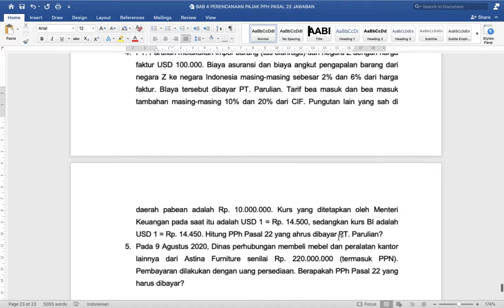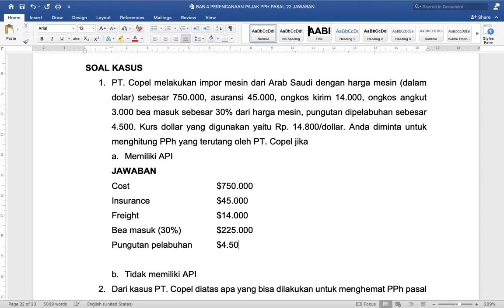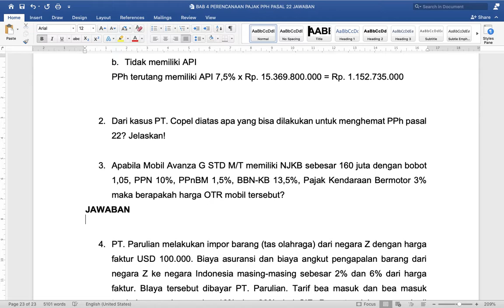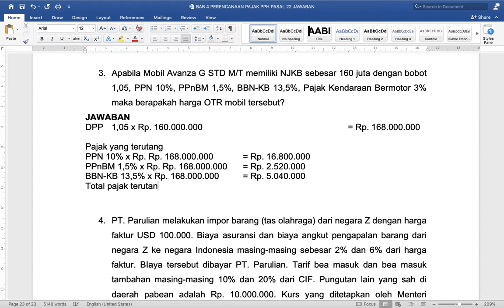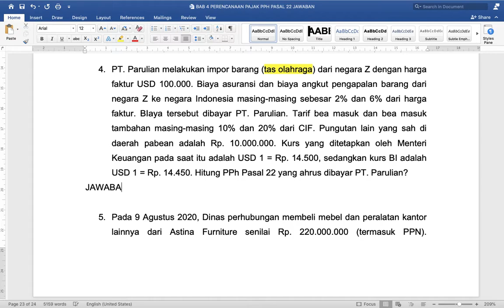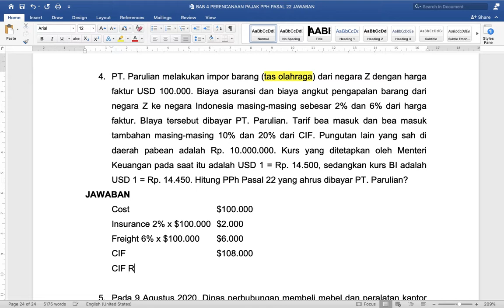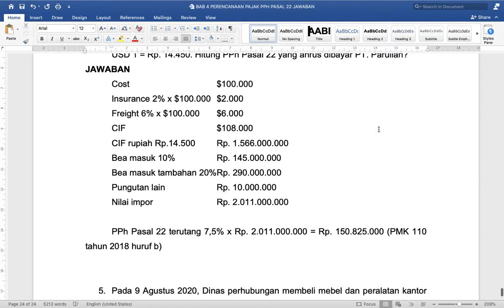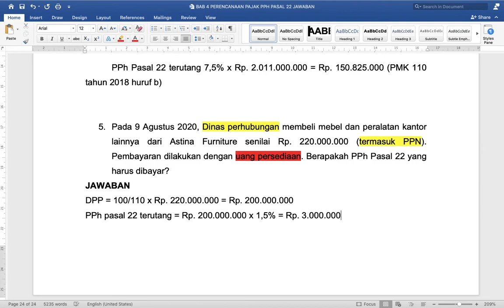Pembahasan kasus Bab 4